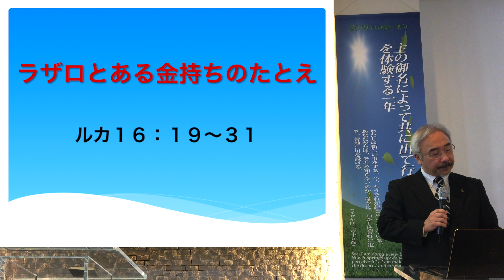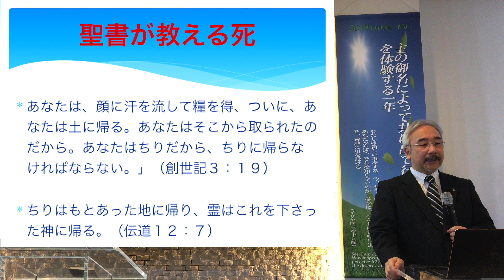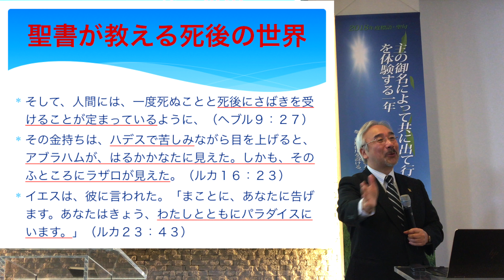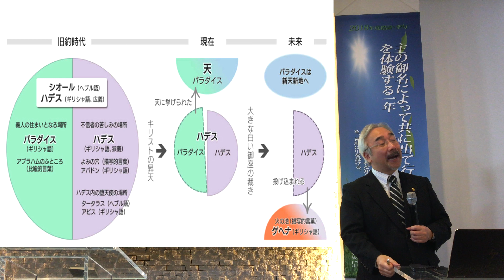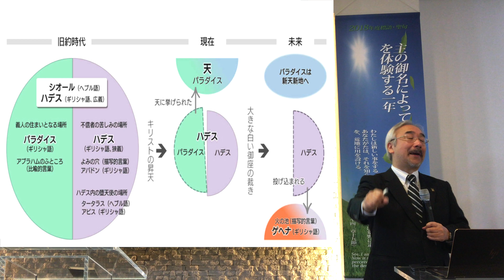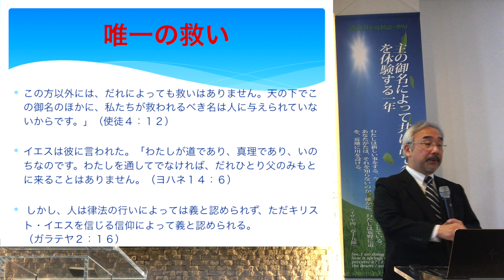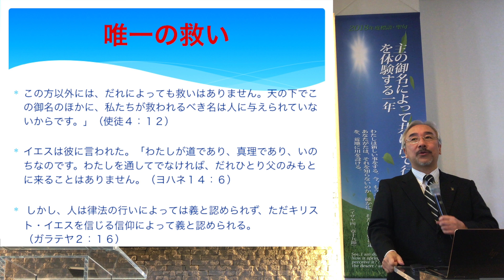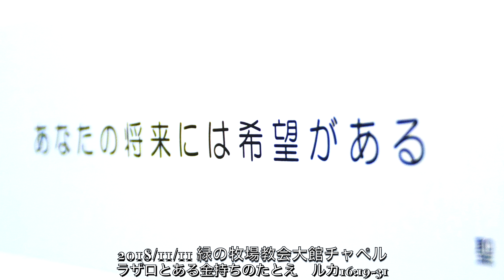2018 11 11 礼拝メッセージ・ラザロとある金持ちのたとえ ルカ16 19~31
緑の牧場教会大館チャペル
ラザロとある金持ちのたとえ　ルカ16:19~31
2018/11/11